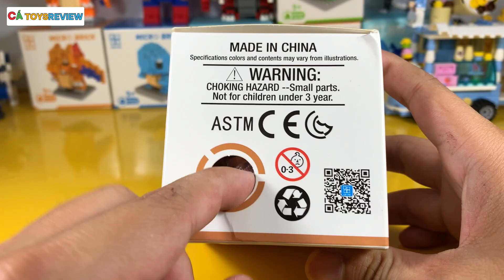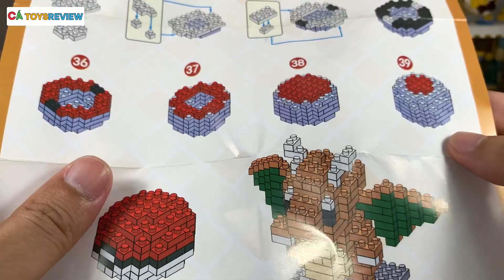Pokemon Rồng Mập Dragonite Của Satoshi Dễ Thương và Mạnh Trong Pokemon - Non Lego Cá ToysReview 33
Pokemon Dragonite phiên bản lắp ráp lego dễ thương lắm nha các em ơi, anh cá đã bổ sung cho mình thêm bộ sưu tập về pokemon đó là bạn dragonite nha. Chúc các em xem video vui vẻ và thật thư giản nhé.